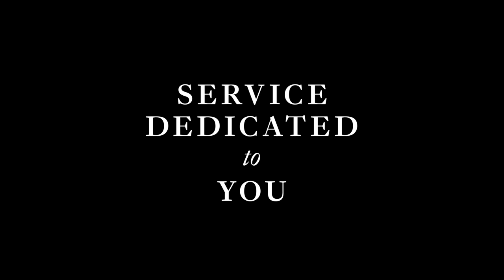Made to Measure. From Ermenegildo Zegna.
From the first step to the final product, Su Misura from Ermenegildo Zegna is a flawless service and a unique experience carried with elegant discretion to put the client at the center of a progressive set of timeless values.